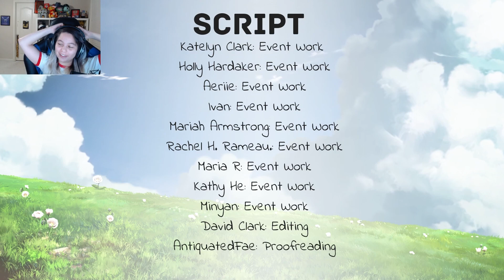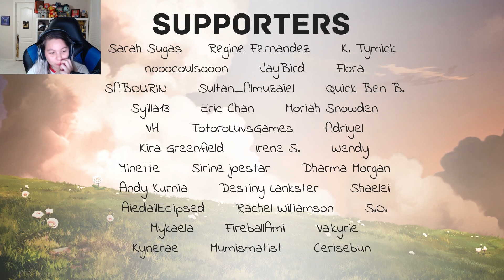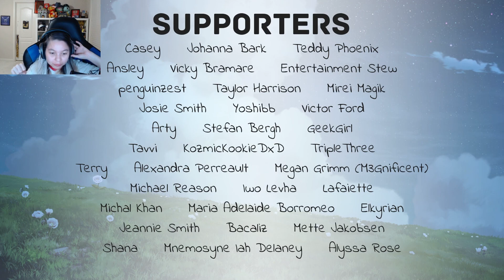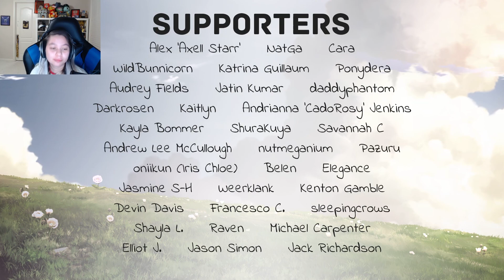Our Life: Beginning and Always-Part 50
We step into a new world to live a whole new life.
Thanks to lilypichu for being a great person all around, and for letting people use her music as long as they credit her. If she requested for me to take down the video I would out of respect. The music in the outro is tiled wind.